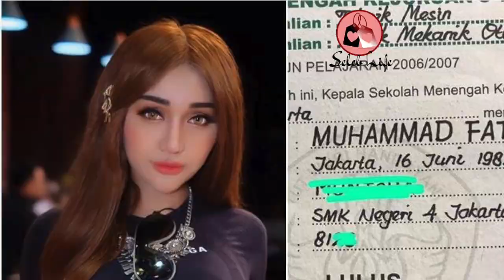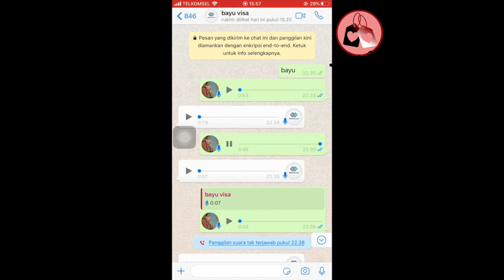LUCINTA LUNA Pernah Tertahan di Bandara. Ini Penyebabnya!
Melalui bioskop Mami Isa, Mami Isa Zega menceritakan pengalaman saat Lucinta Luna tertahan di Imigrasi. Apakah penyebabnya?